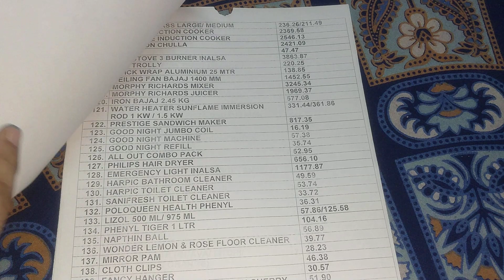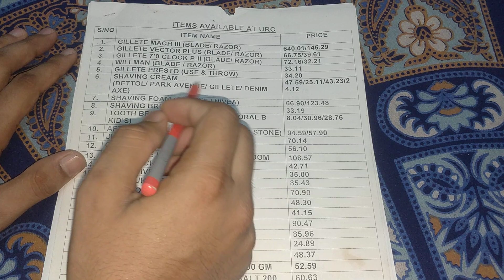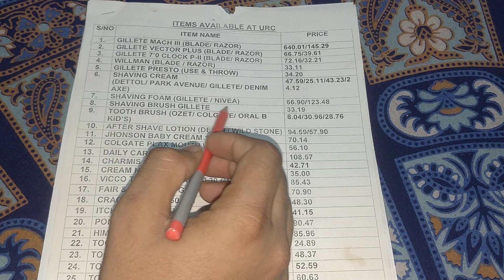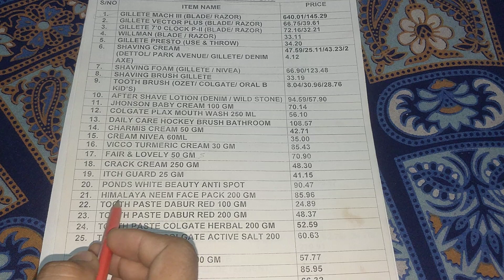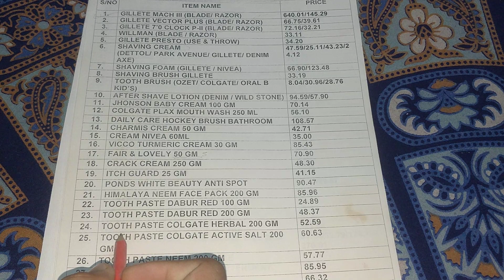ITEMS AVAILABLE IN CSD || PART - 1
All items available in CSD
Price list of grocery items available in CSD

Here are some tag ideas related to items available in CSD (Canteen Stores Department):

1.
2.
3.
4.
5.
6.
7.
8.
9.
10.
11.
12.
13.
14.
15.
16.
17.
18.
19.
20.
21.
22.
23.
24.
25.
26.
27.
28.
29.
30.
31.
32.
33.
34.
35.
36.
37.
38.
39.
40.
41.
42.
43.
44.
45.
46.
47.
48.
49.
50.
51.
52.
53.
54.
55.
56.
57.
58.
59.
60.
61.
62.
63.
64.
65.
66.
67.
68.
69.
70.
71.
72.
73.
74.
75.
76.
77.
78.
79.
80.
81.
82.
83.
84.
85.
86.
87.
88.
89.
90.
91.
92.
93.
94.
95.
96.
97.
98.
99.
100.

These tags cover a wide range of items available through CSD canteens, including electronics, household goods, vehicles, and more.